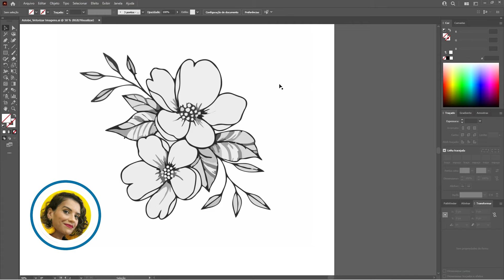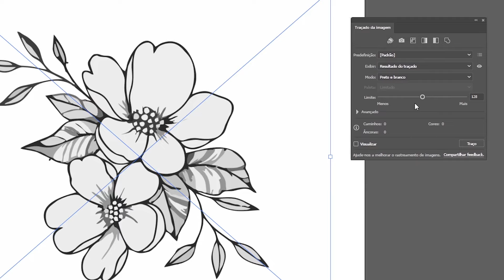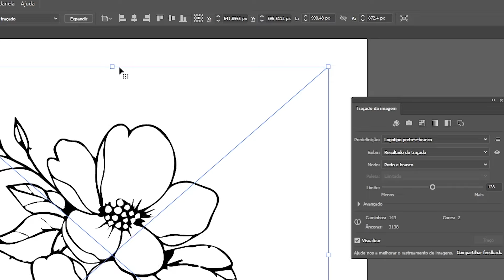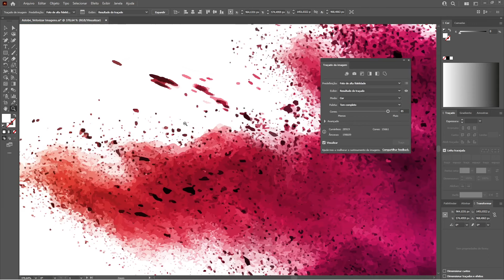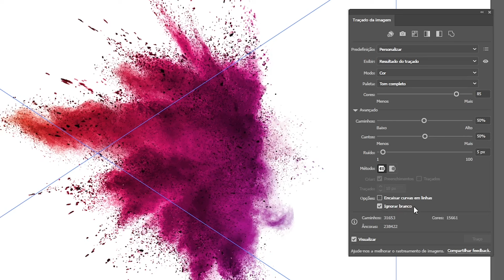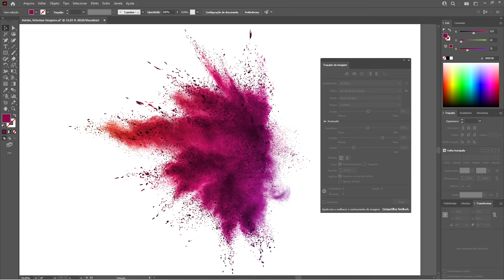COMO VETORIZAR UMA IMAGEM | ADOBE 4 ALL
Se você está começando sua carreira, ou mesmo que já tenha começado e queira reforçar um fundamento básico, assita esse vídeo. Gabi Ferraz vai mostrar a melhor maneira de vetorizar uma imagem. E você sabe, vai usar isso muito na sua vida de designer.

Dá o play, manda para os amigos, comenta, curte e se inscreve!